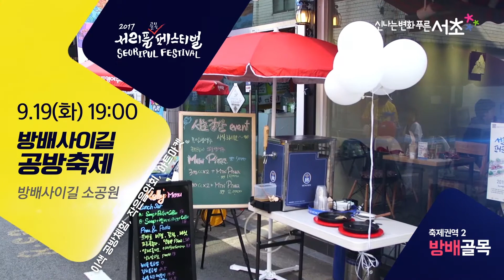2017 서리풀페스티벌 행사안내 홍보영상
거리와 골목마다 문화와 예술을 만납니다!
사람과 사람이 하나되며 일상과 비일상을 넘나드는 특별한 겸험!
2017년 9월!
서리풀페스티벌의 세번째 발걸음

"2017 서리풀골목페스티벌!"로 여러분을 초대합니다